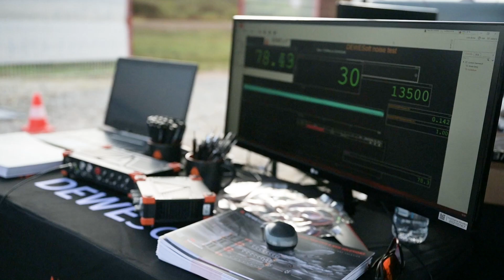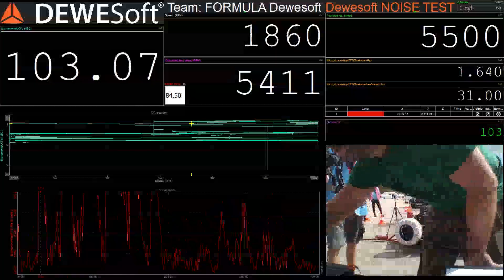Formula Student Race Car Exhaust Noise Testing with Dewesoft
Dewesoft was invited to the event as a sponsor but also to do the official noise testing of all cars. Furthermore, as our team members have experience from past years of Formula Student, we were also given the task to check the safety features of all cars - all in strict accordance with the FS rulebook.

At the event, all cars are started up for the first time to do the noise test - participants are not allowed to turn on the engines before this. When the noise test has been successfully completed all other checks are done - and must be passed that the scrutineers are satisfied with the structural and safety features of the car.